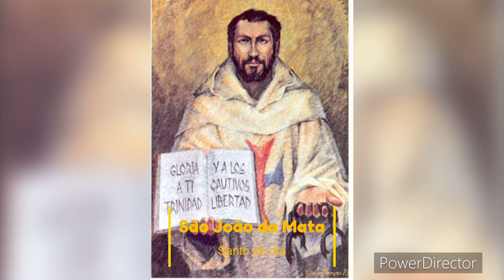🔴 São João da Mata - Santo do dia 17 de dezembro - Vida e Oração